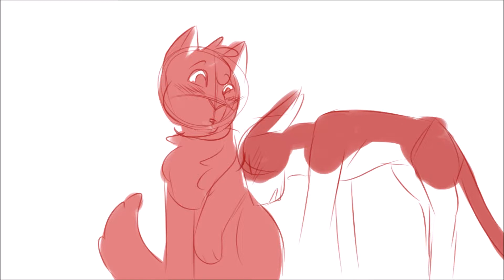Tallstar x Jake - Fight For Me Animatic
When you want to work on that Cloudtail x Brightheart project you put off for a few months, then decide to make a little piece for the gay boys.

I made Firestar a bit lighter than Jake so there was a difference, plus I added the heart on his cheek.